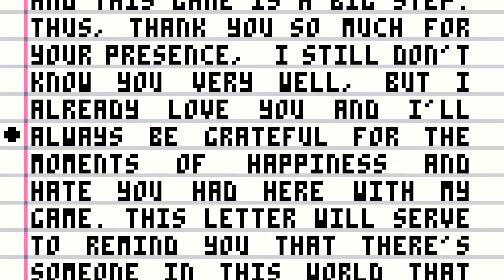Duck Souls+ Platin mit Tonschwächen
Leider ist die Musik ziemlich laut, mit Kopfhörer "gehts" aber zum anhören. Dann versteht man mich so Semi ^^